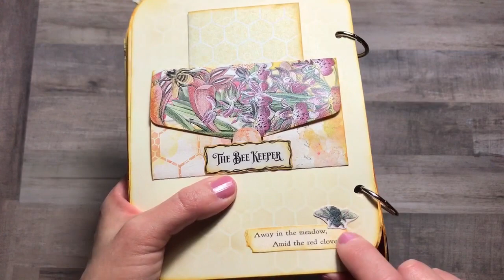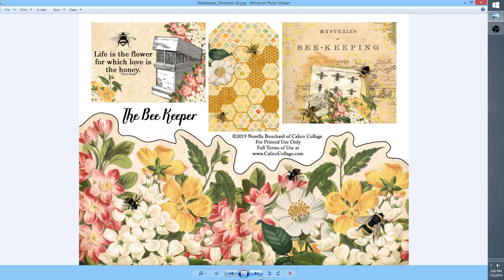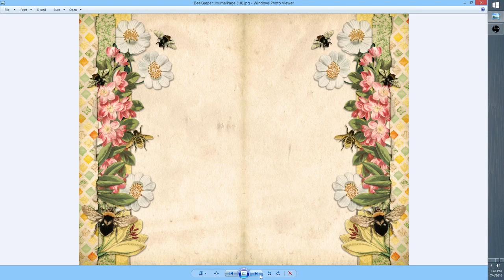Calico Collage June Design Team Project Bee Keeper Journal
Sharing my June design team project for Calico Collage - The Bee Keeper. I created a Honey Jar Journal.

Silent Flip Through: 15:35
Kit Flip Through: 20:33

Calico Collage Etsy

Tools Used:
Cricut Maker
Epson Printer
Fatima Gold Scissors
Fiskars Micro-Tip Scissors
Fiskars Procision Rotary Bypass Trimmer
Flexi Ruler
Martha Stewart Score Board
Pinking Shears
SS SHOVAN PTFE Teflon Heat Resistant Craft Mat
Tim Holtz Honeycomb Stencil
We R Memory Keepers Big Bite
We R Memory Keepers Crop-A-Dile Corner Chomper
We R Memory Keepers Mini Guillotine Paper Cutter
Westcott Grip and Rip Tearing Ruler

Products Used:
American Crafts Sticky Thumb Raised Sticky Dots
Art Glitter Glue with Ultra Fine Metal Tip
Beacon Fabri-Tac Permanent Adhesive, 4-Ounce
Bee Charm
Binger Rings
Craft Smith Copperplate Paper Pad
Darice Clear Photo Corners OR Sumind
Distress Ink Wild Honey
Dritz Fray Check Seam Sealant
Georgia Pacific White 110 lb Cardstock
Hammermill Premium Color Paper
Ranger Archival Ink Jet Black
Ranger Clear Embossing Powder
Score Tape Adhesive
Trimco Masking Paper
We R Memory Keepers Eyelets
Wink of Stella Clear